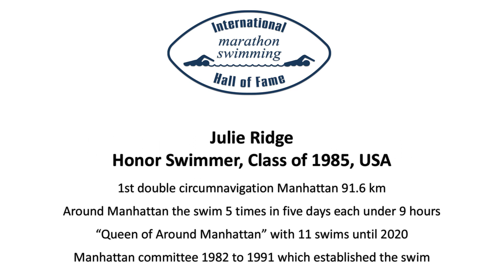Simone Ruffini Introduction Slides Cancun 2024